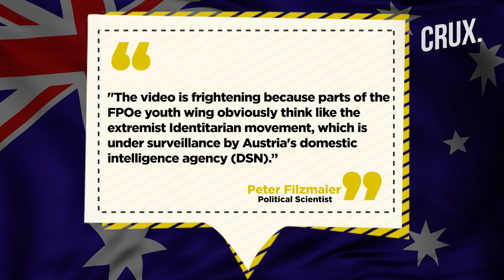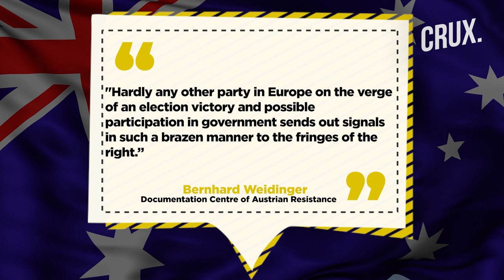Storm Over Far-Right Video Glorifying Austria’s Nazi Past | Europe’s Radical Shift Inevitable?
Austria's far-right Freedom Party, which is expected to win next year's elections, has sparked anger with a "frightening" video. The promo video released by the party allegedly glorifies fascist thinkers and the country's Nazi past. The promo presents the FPOe as "Austria's last chance" to "resist the left-liberal indoctrination" and "turn things around". Meanwhile, Support for FPOe has soared from 16% in 2019 to around 30% in the latest polls, amid discontent over inflation, migration and the war in Ukraine.

0:00 - Introduction
0:28 - Austria’s Rising Far-right Party Slammed Over “frightening” Video
2:11 - Austrian Leaders Spar Over Controversial Video
3:03 - The Rise of Austria’s Far-right Party

n18oc_world      n18oc_crux